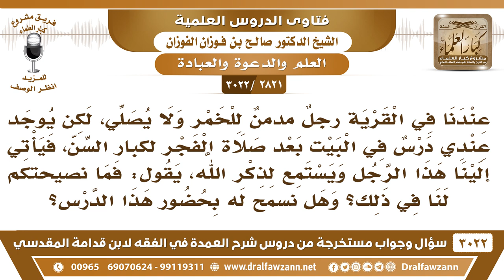[2821 -3022] يقيم درسا في منزله لكبار السن، ويحضر الدرس أحد المدمنين لشرب الخمر فما التوجيه؟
-"[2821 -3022] السؤال: عندنا في القرية رجلٌ مدمنٌ للخمر ولا يصلي لكن يوجد عندي درس في البيت بعد صلاة الفجر لكبار السن فيأتي إلينا هذا الرجل ويستمع لذكر الله يقول: فما نصيحتكم لنا في ذلك؟ وهل نسمح له بحضور هذا الدرس؟
الجَوَابُ: ، تسمح له، لكن تمسكه بينك وبينه وتنصحه، تقول له بشوف عندك رغبة في الخير وتجي للدرس ، وأنت يحصل منك كذا وكذا عليك التوبة إلى الله لعل الله أن ينقذه بسببك.
للاشتراك في قناة الشيخ صالح الفوزان

للاستفسار والإقتراحات والدعم
رئيس الفريق
لمشروع كبار العلماء